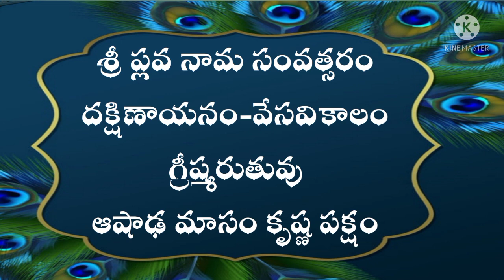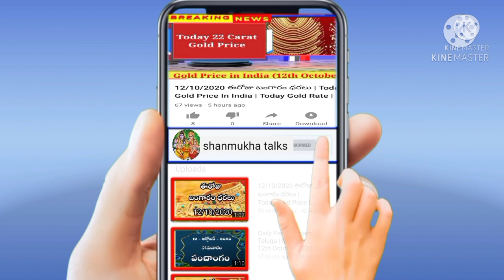Daily Panchangam Telugu | Sunday 8th August 2021 | Today Panchangam In Telugu@shanmukha talks